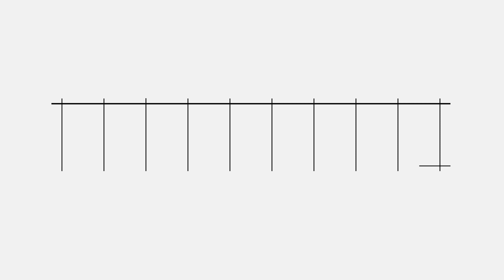Case Green, Mazzetti: serve proposta programmata nel tempo e nei modi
Sull'efficientamento degli edifici "dobbiamo fare una proposta programmata nel tempo e nei modi affinché si possa arrivare a una soluzione. Sicuramente per l'efficientamento energetico, al di là di come andrà la trattativa in Europa, dobbiamo arrivare a far sì che gli immobili in Italia arrivino almeno alla classe D europea, e sappiamo che la maggior parte non lo è".  Così la deputata di Forza Italia Erica Mazzetti in conferenza stampa alla Camera su superbonus e cessione dei crediti con il Consiglio Nazionale dei Geometri e Geometri Laureati (CNG).